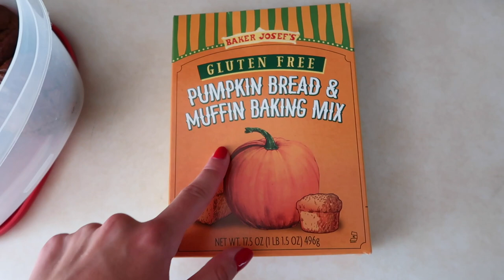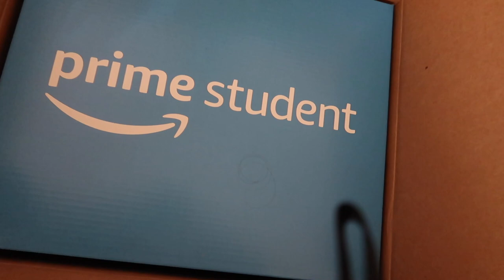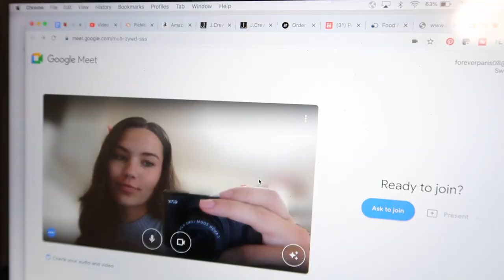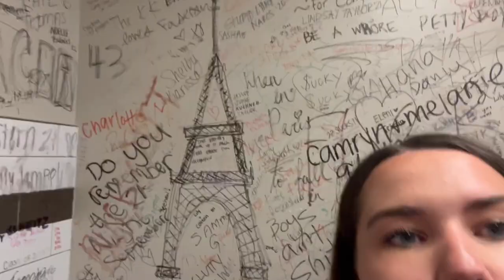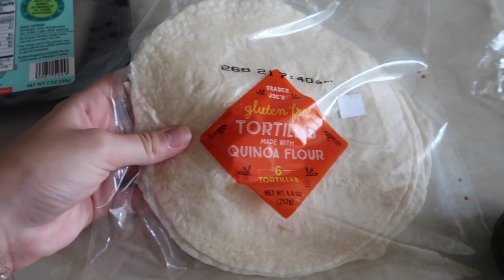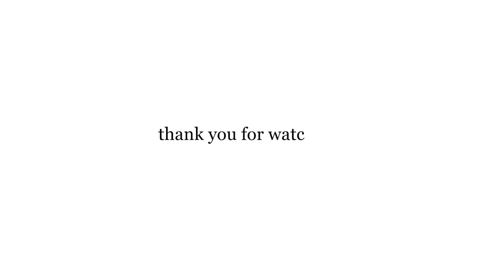VLOG: college days in my life at wisconsin, gameday, fun with friends